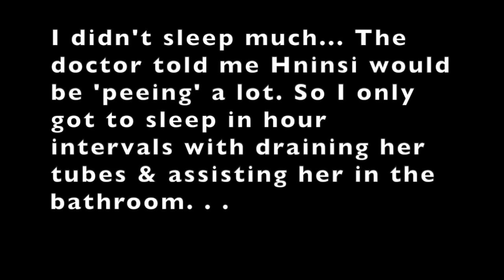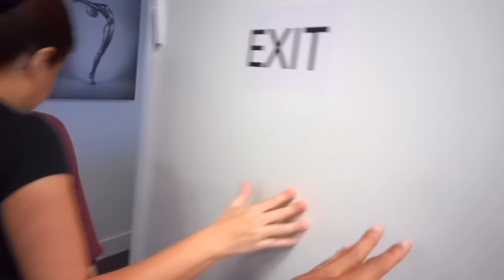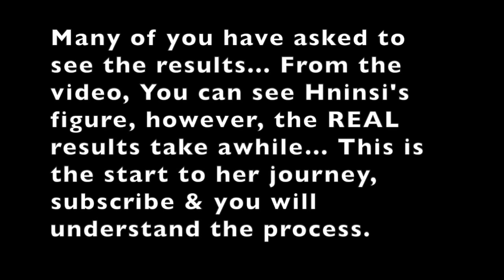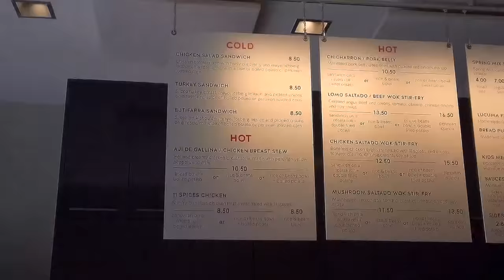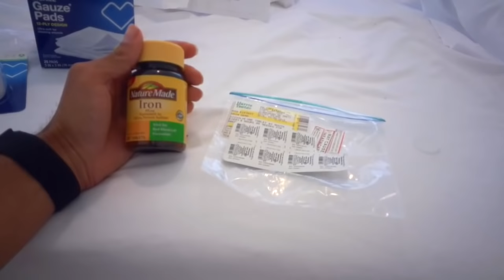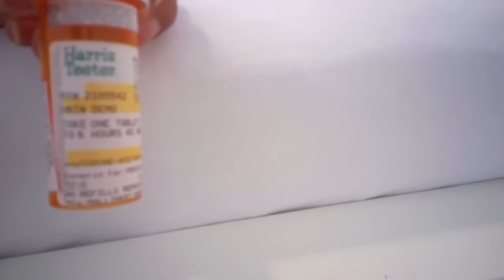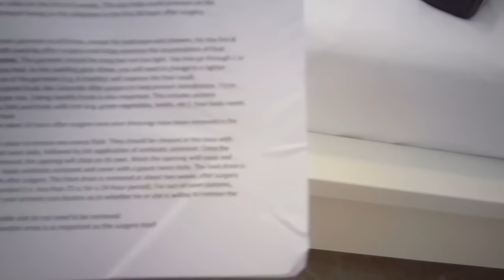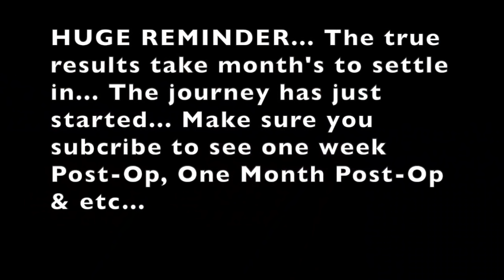First Day After My BBL/360 Lipo Surgery | How I Felt | Elite Plastic Surgery | 2019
A lot of people have been asking Hninsi to see her results, & we decided to give you all a preview of what her BBL did to her body just a day after. Hninsi will be fully clothed in the pictures because she is still bruised & healing. I LOVE IT!!!